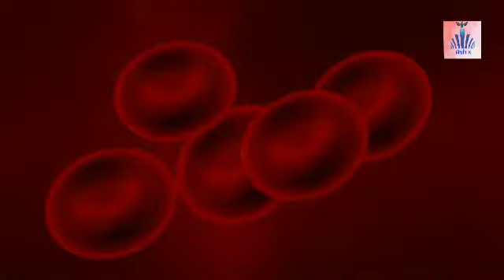Black fungus Corona के साथ फैल रही है ये बीमारी भीcorona black fungus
Dangerous corona disease  please stay home stay safe..
Source:internet